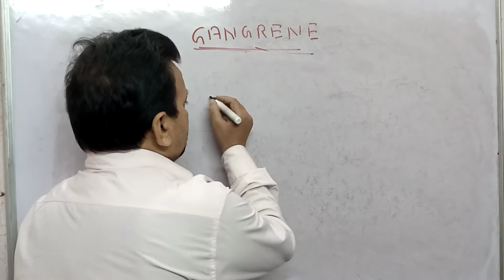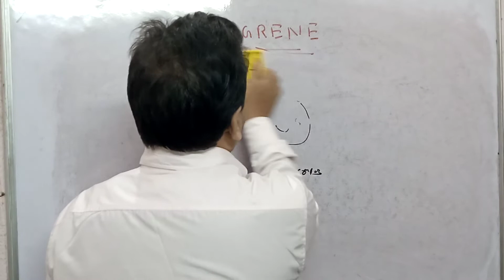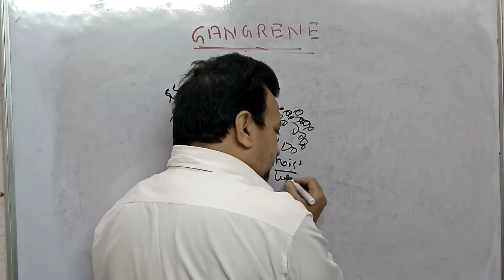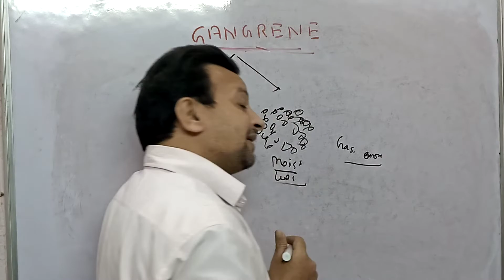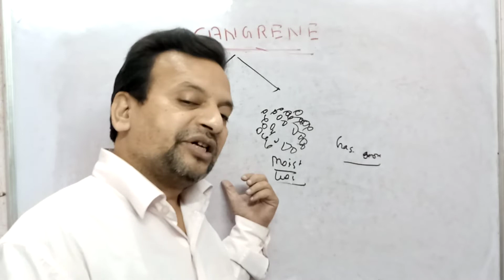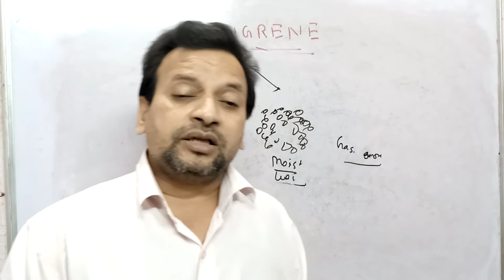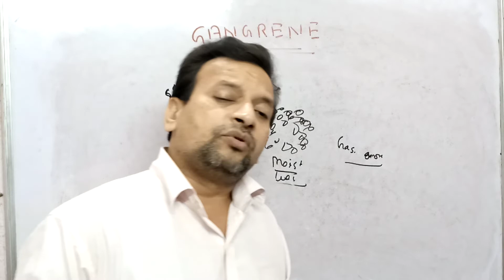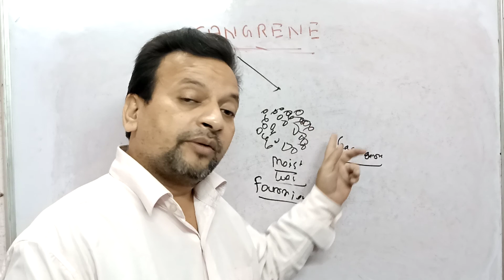Gangrene Dr.Deepak prasad singh